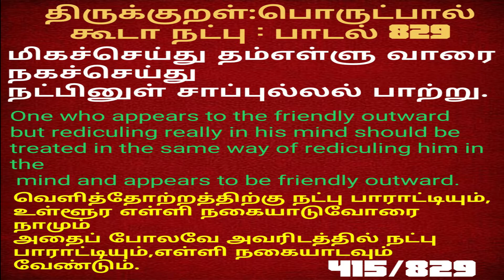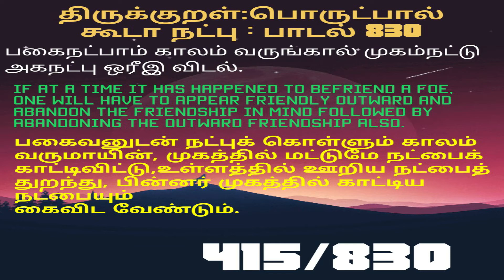Thirukkural,Part 415,Padal 829,830 || திருக்குறள்,பொருட்பால்,பாடல் 829,830